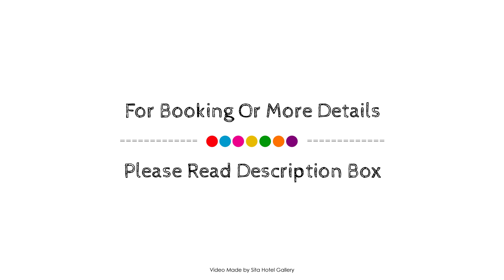Charme Hotel Hancelot, Ghent, Belgium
Searching For
1. Charme Hotel Hancelot - Ghent
2. Charme Hotel Hancelot - Ghent Virtual Tour
3. Charme Hotel Hancelot - Ghent Rooms
4. Charme Hotel Hancelot - Ghent Amenities
5. Charme Hotel Hancelot - Ghent Videos
6. Charme Hotel Hancelot - Ghent Offers
7. Charme Hotel Hancelot - Ghent Deals
Audio Credit:
Track Title: Blank Slate
Artist: VYEN